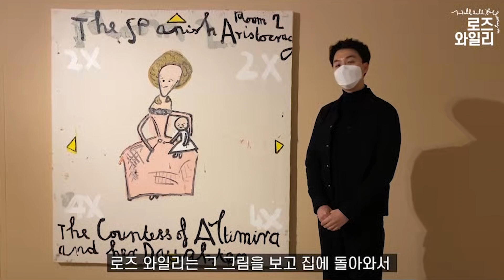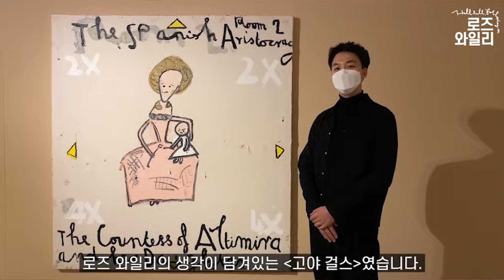[로즈 와일리전 도슨트] Goya Girls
1 Minute Toddler Docent🎧

아는 만큼 보인다👀
로즈 와일리展의 토들러 도슨트들이 들려주는 작품 이야기
코로나로 인해 임시 중단된 오프라인 도슨트가 아쉬웠던 분들을 위해 준비했습니다.
작품 곳곳 숨겨져있는 흥미로운 이야기들을 기대해주세요!

이번 영상은 '보통의 시간들'에 전시되어 있는 작품 ‘Goya Girls’ 입니다.
Goya Girls, Framed in Technology (the Spanish Aristocracy), 2016, Oil on Canvas, 180 x 167cm ⓒRosewylie

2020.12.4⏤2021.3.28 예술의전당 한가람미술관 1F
Hullo Hullo, Following on: 로즈 와일리展

*정부의 방역지침을 철저히 준수하며 정상 운영합니다.
*사회적 거리두기 단계에 따라 오프라인 도슨트는 임시 중단됩니다.
*전시관람은 발권순서대로 입장 가능하며 대기가 발생할 수 있습니다.

ⓒ UNC. All pictures and videos cannot be copied without permission.